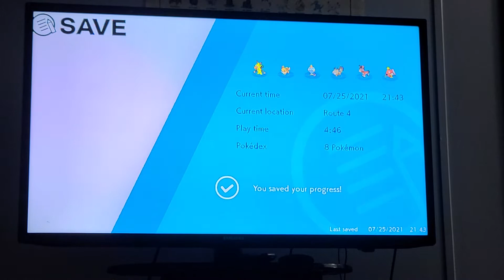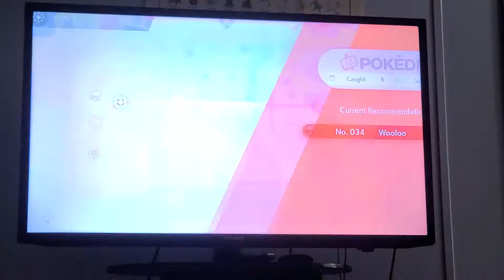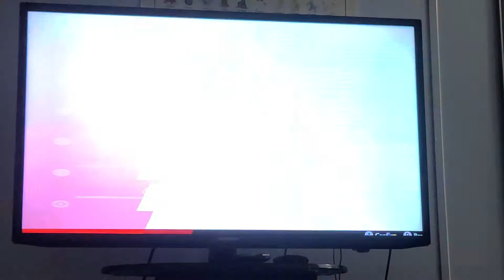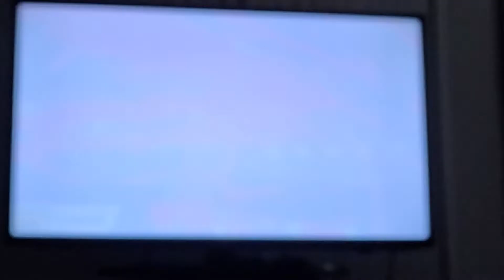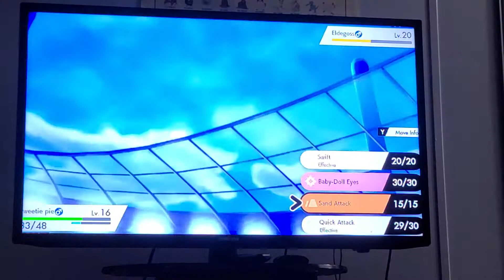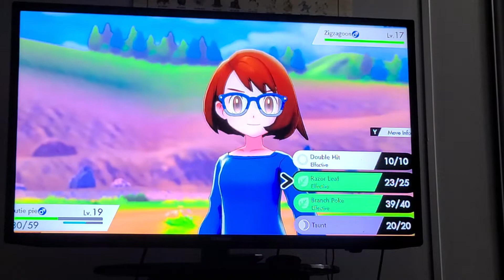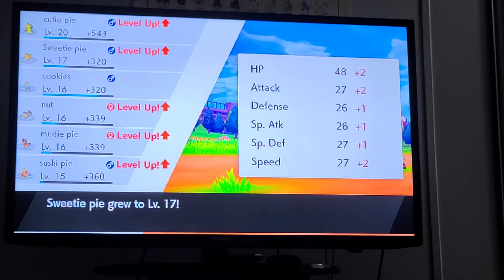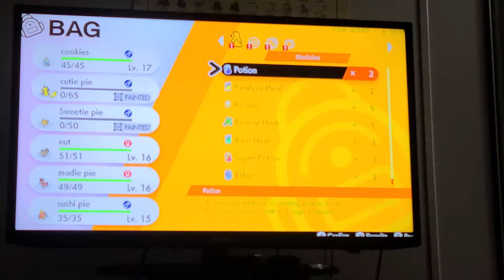Wife's first Nuzlocke ep.3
Her dislike of nuzlockes so far!